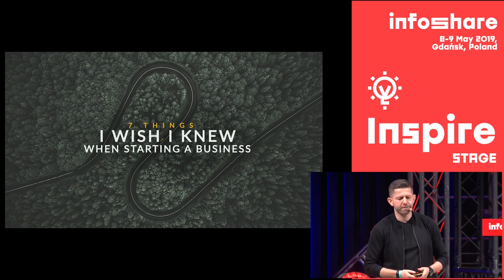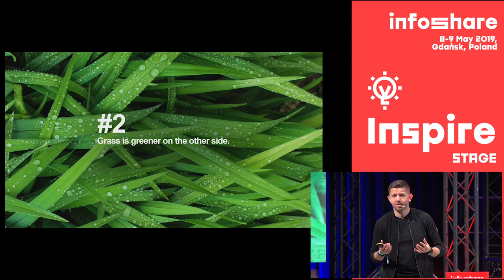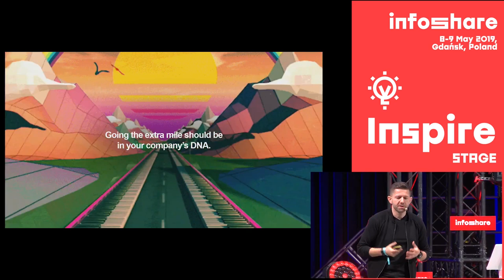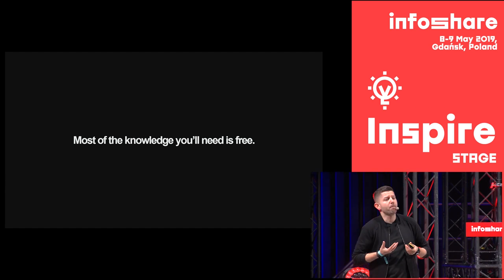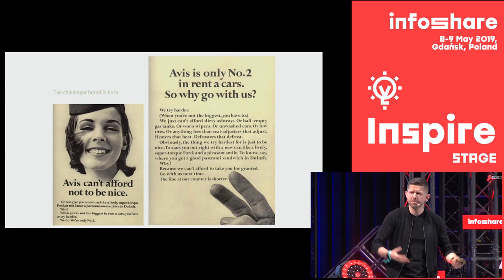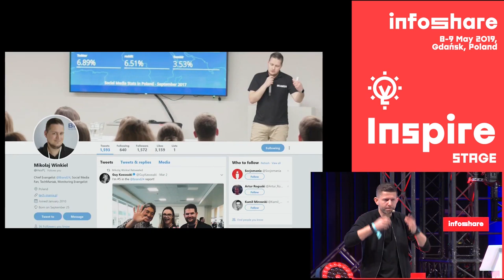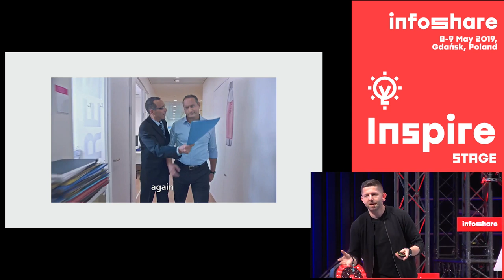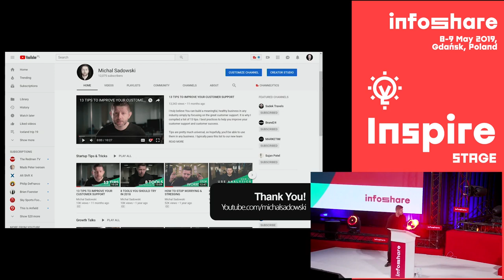7 Things I Wish I Knew when Starting a Business | Michal Sadowski Infoshare 2019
Full keynote from an amazing InfoShare 2019 conference A compilation of best practices, tips, tricks, hacks, and fuckups from our journey from 0 to 100,000 users a month. Supplemented with stories from fellow entrepreneurs. Learn from my mistakes as I share tactics and tools that will help you to grow an online business.

About me:
Founder & CEO at Brand24, a media monitoring tool used by 3000+ companies across 110 countries. A public speaker with over 200 keynotes. Best Co-Founder in The Next Web Startup Awards. Web Summit Conference People's Stage winner.

Thumbnail photo by Tomek Kaminski